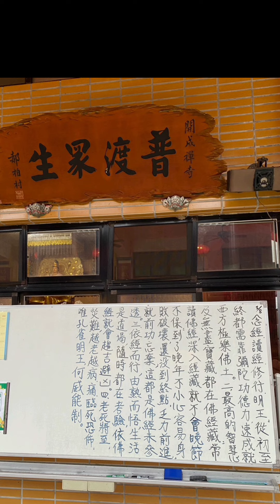2024/6/7宜蘭開成寺祖庭。更新讀誦孔雀明王經ios。